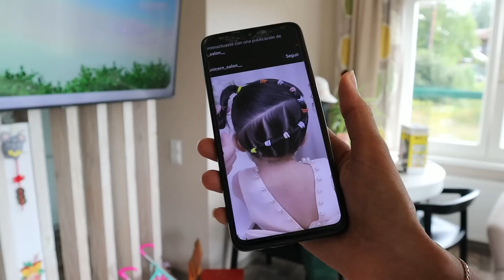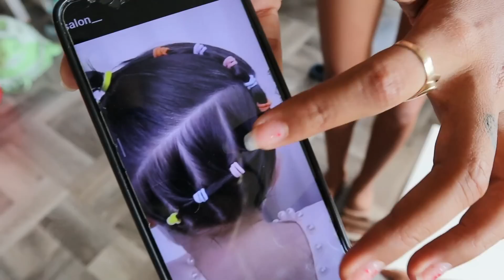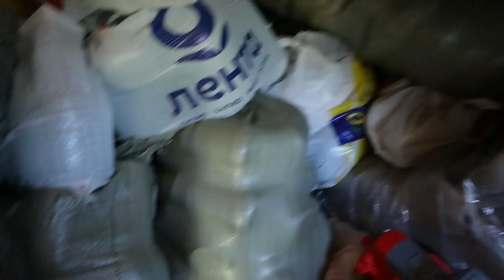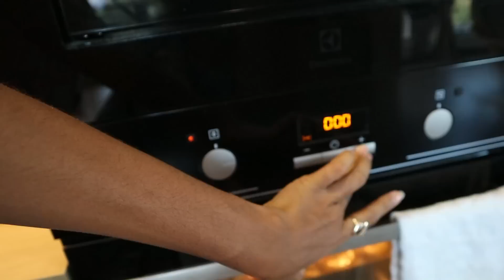Me encanta pasar ratos así🥺me recordó mi infancia.Ya se queda quieta🥳